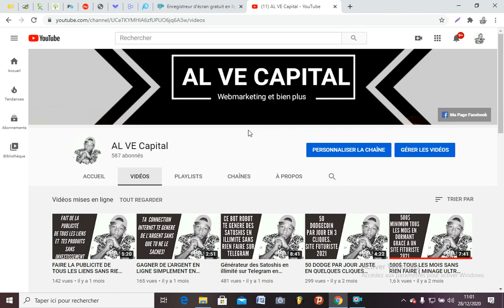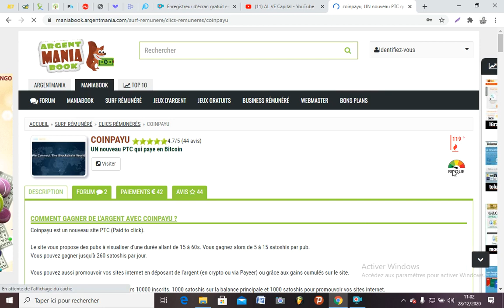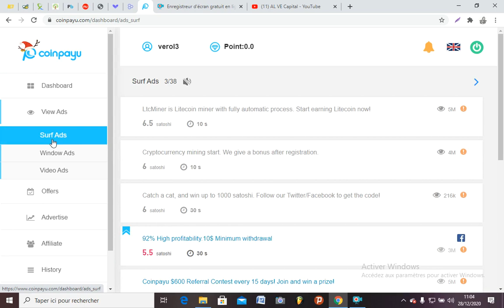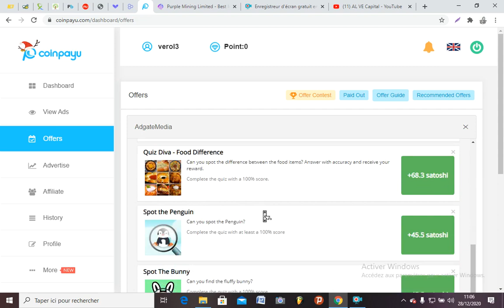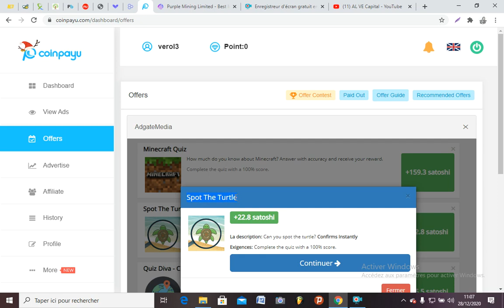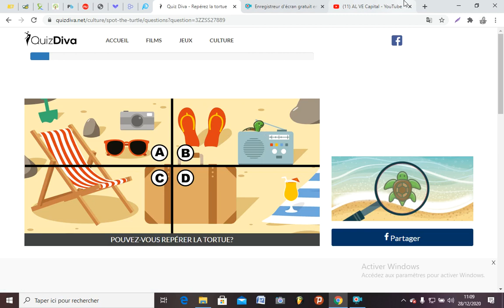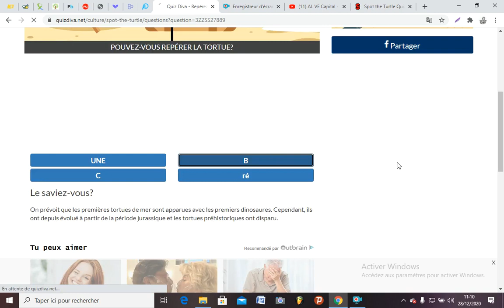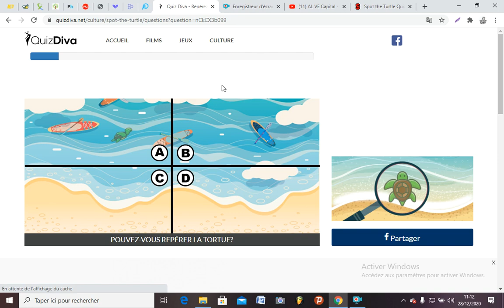0,5$ EN BTC PAR JOUR PLUS UN GROS HACK! 2021, DISPONIBLE EN AFRIQUE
Coinpayu est un nouveau site PTC (Paid to click). 2021

Le site vous propose des pubs à visualiser d'une durée allant de 15 à 60s. Vous gagnez alors de 5 à 15 satoshis par pub.
Vous pouvez gagner jusqu'à 260 satoshis par jour.

Vous pouvez aussi promouvoir vos sites internet en déposant de l'argent (en crypto ou via Payeer) ou grâce aux gains cumulés sur le site.

Le site offre 2000 satoshis pour les premiers 10000 inscrits. 1000 satoshis sur la balance principale et 1000 satoshis pour promouvoir vos sites internet.

Le site propose aussi un programme d'adhésion qui vous permet de:
- multiplier les gains de vos propres clics jusqu'à 3 fois.
- gagner jusqu'à 80% des gains de chaque clics de vos filleuls.
- gagner jusqu'à 20 % du montant d'investissements de vos filleuls en promotion de leurs sites.

Pour vous s'inscrire, il faut fournir une adresse email valide et un portefeuille Bitcoin pour recevoir vos gains.
Le site offre une connexion sécurisé (https) et vous donne la possibilité de configurer la double authentification (2FA).